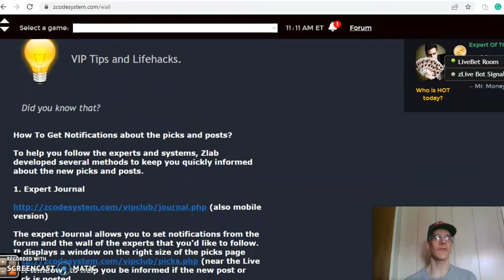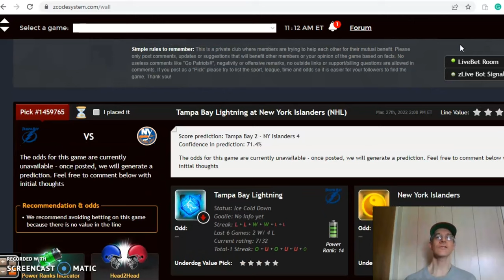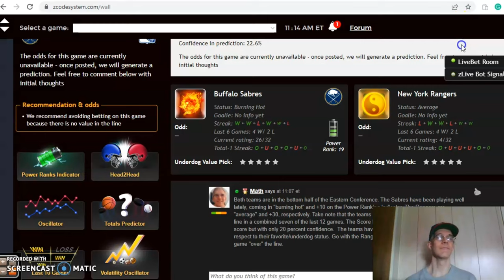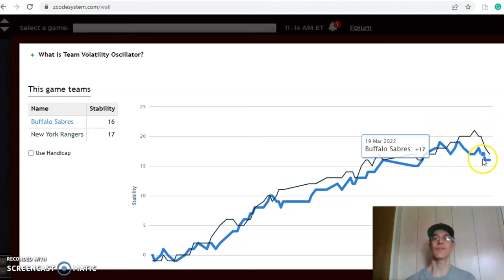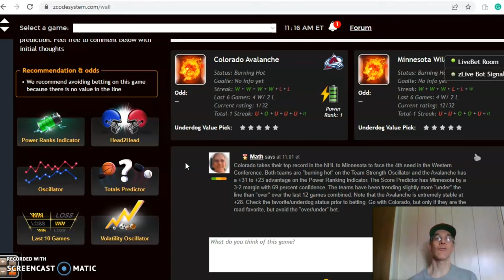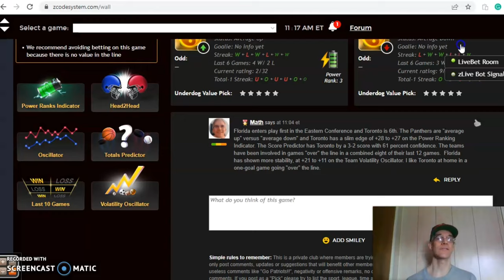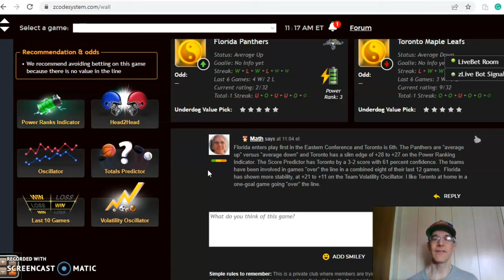NHL PICKS TODAY : DAILY ACCURATE NHL PREDICTIONS WITH ZCODE SYSTEM TOOL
NHL Picks March 27: Colorado versus Minnesota Headline Action
The NHL is reaching the end of the regular season and teams want to be playing their best heading into the playoffs. There are several interesting games for March 27 with the Minnesota Wild hosting the Colorado Avalanche leading the way.